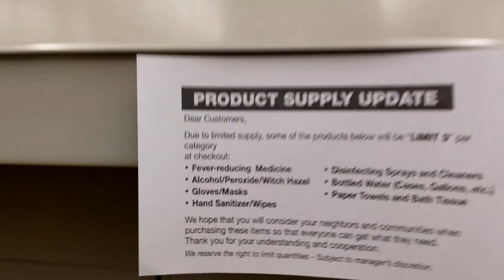1,191 - Hiccups Return & No Toilet Paper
Many years ago when AM FAM started, some of the popular videos I had was when Amy was hiccuping, and couldn't stop. I don't know why! But they have returned! Also, we look at the paper aisle just for laughs. (Not really laughs, as it would be nice if people didn't panic during Corona 2020, but yeah that's how people react.) ...